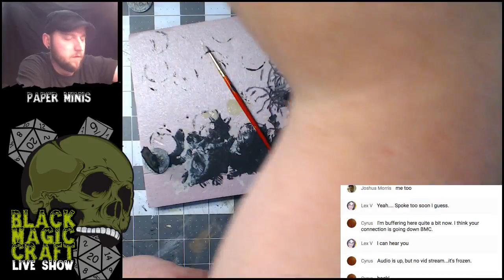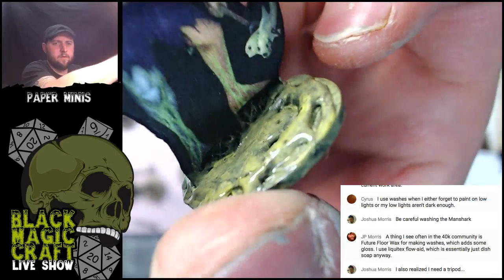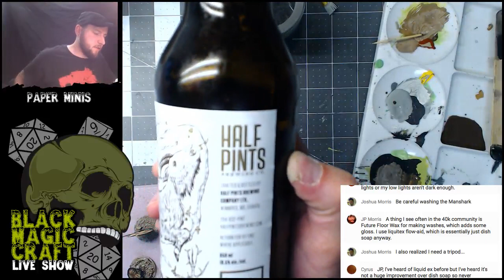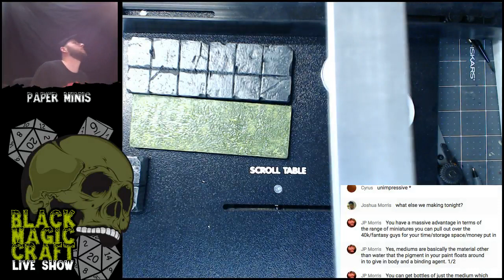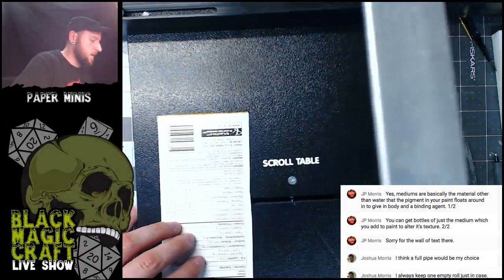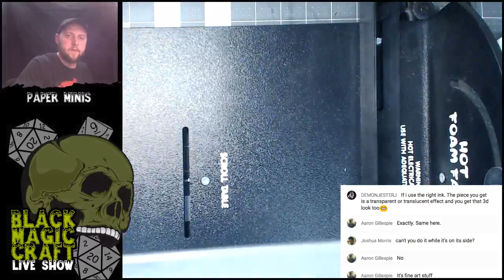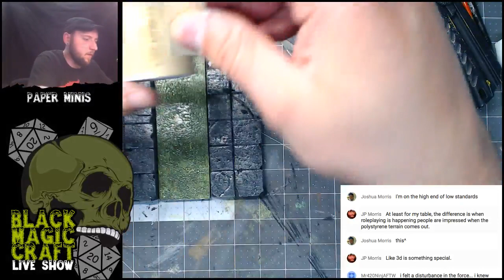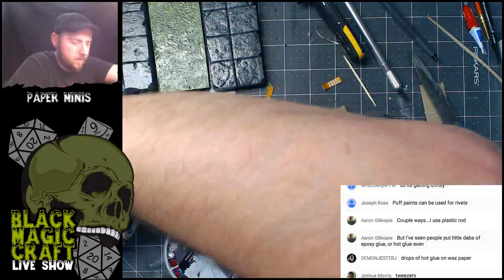LIVE SHOW - PAINTING MINI BASES & SEWER PIPE BUILD - (May 30, 2016)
Testing out the new Logitech C920 for top down view while painting the some paper mini bases for Dungeons & Dragons.